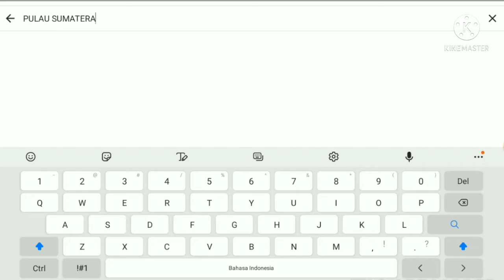BERAPA LUAS PULAU SUMATERA ?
Sumatra adalah pulau keenam terbesar di dunia yang terletak di Indonesia, dengan luas 473.481 km². Penduduk pulau ini sekitar 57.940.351. Pulau ini dikenal pula dengan nama lain yaitu Pulau Percha, Andalas, atau Suwarnadwipa.
(Sumber: wikipedia)

Kita semua bisa memanfaatkan aplikasi untuk melakukan pengukuran secara virtual, meski tidak akurat namun setidaknya kita bisa meng-estimasi luas tanah.